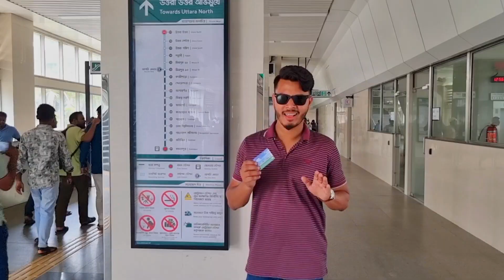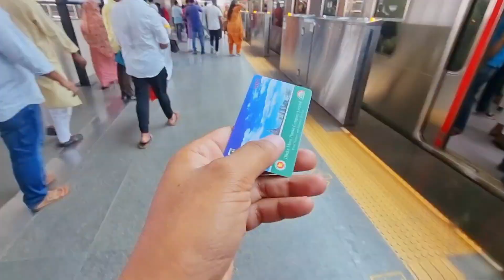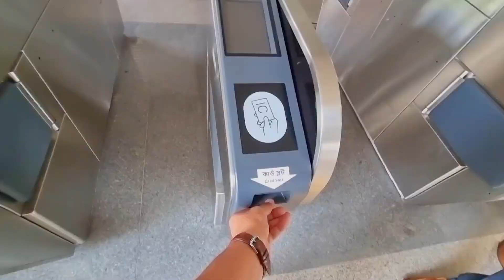আমার সোনার বাংলার 🇧🇩 মেট্রোরেলে চলাচলের অভিজ্ঞতা 🖤📍মিরপুর টু আগরগা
আমার সোনার বাংলার 🇧🇩
 মেট্রোরেলে চলাচলের অভিজ্ঞতা 🖤
📍মিরপুর টু আগরগা